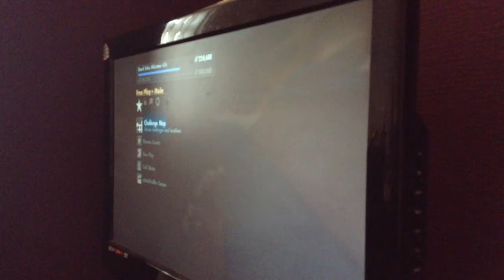How To Unlock Dem Bones In Skate 3!!